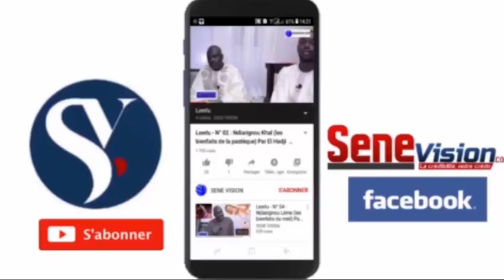Mbaye sapar sapar "néna S.Djily niang kenal et Sokhna Momy Kebe" bimay leufeur leufeuri thiant gi...